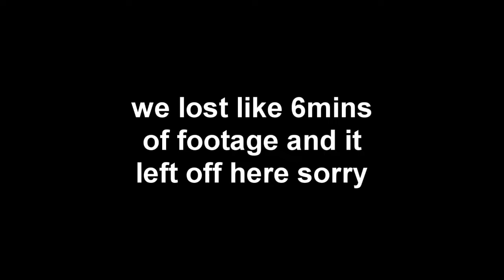MY GIRLFRIEND SH TS HERSELF Jumpscare SCP 087 B AlbertsStuff Deleted Upload 1